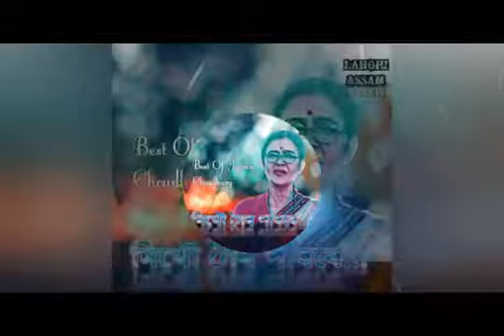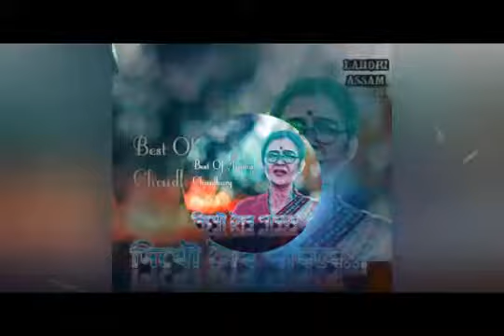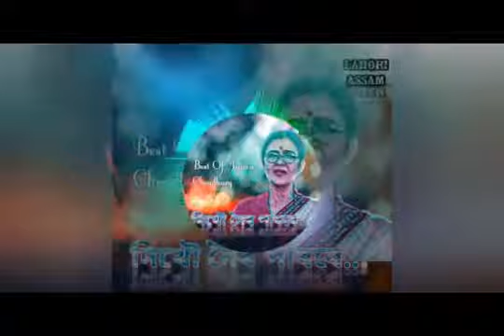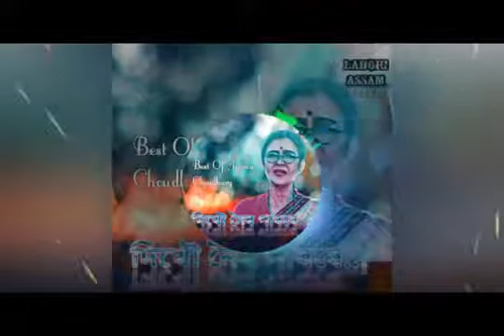Dekhou noir parore by Anima Choudhary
Evergreen song ever
Collected song